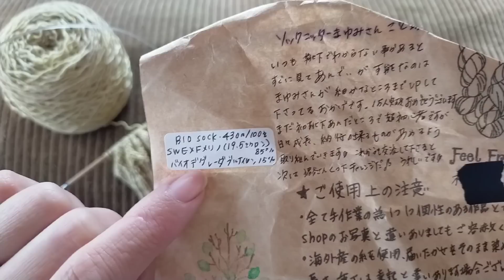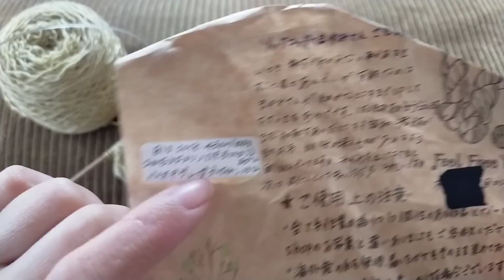【サマーセーター🎐】２ヶ月毎晩コツコツで完成＼(^o^)／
【毛糸🧶】feelfreeyarn ４種
【輪針】3号3mm針80cm クロバー匠ｓ

エンディング音楽
父のオカリナです😊